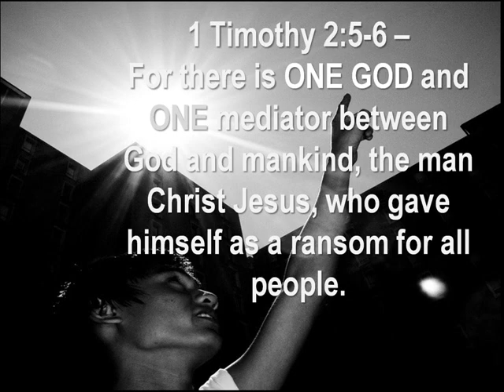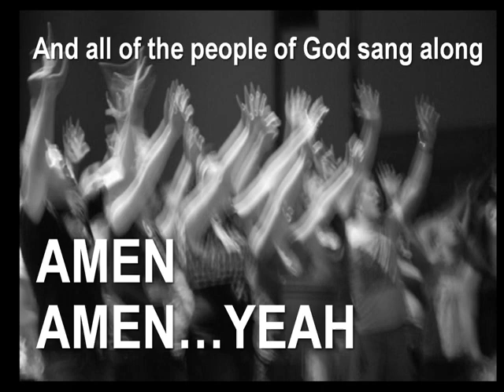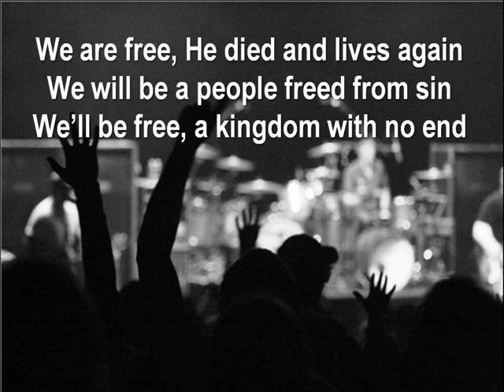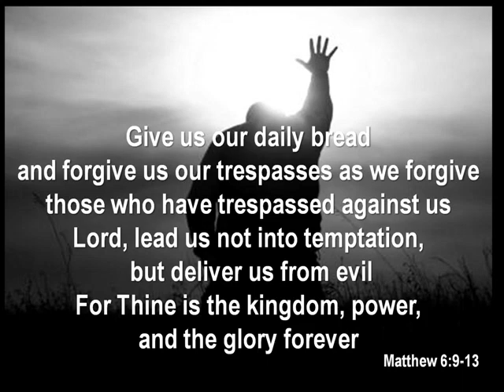MANIFESTO city harmonic